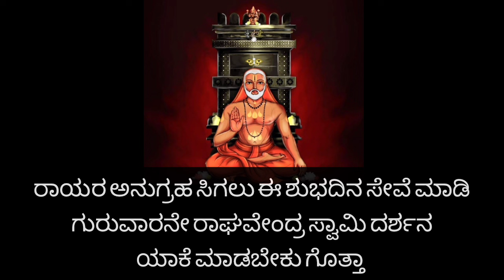ಸಂಕಷ್ಟಗಳು ಪರಿಹಾರವಾಗಬೇಕಾ ರಾಯರ ಅನುಗ್ರಹಕ್ಕೆ ವ್ರತ ಹಾಗೂ ಸೇವೆಯನ್ನು ಈ ಶ್ರೇಷ್ಠದಿನ ಮಾಡಿ ಅತ್ಯುತ್ತಮ ಫಲಸಿಗುತ್ತೆ🙏